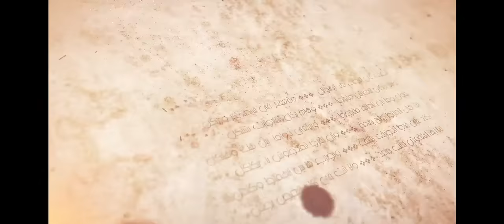مجموعة من الحكايات من التراث الشعبي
سهرتنا الليلة فيها سعتين من المتعة مع  مجموعة  من أحسن الحكايات  الشعبية الخيالية في قناتنا إستمع وإستمتع و فرجة ممتعة
- عزة ومعيزة
- بساط الريح
- بو سباط (حداء الطنبوري)
- التاج المسحور
- الولد الصالح والاب الفاسد